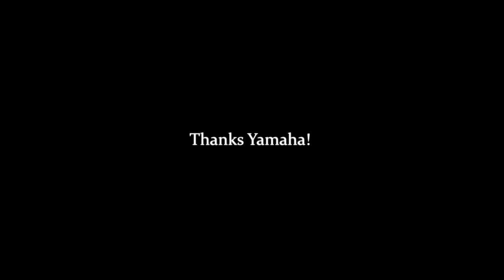Yamaha Test-Drive | 12.09.2018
Awesome event.
1. Tracer 900 - even better version of previous model.
2. MT-10 - powerful fun machine. But not my type of a bike.
3. R3 - with several track mods gonna be a little track monster :)